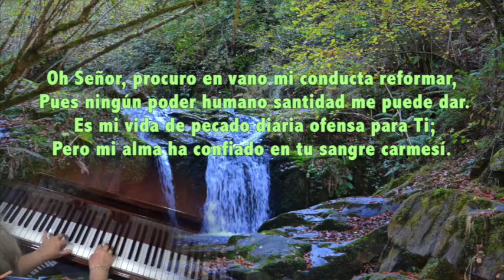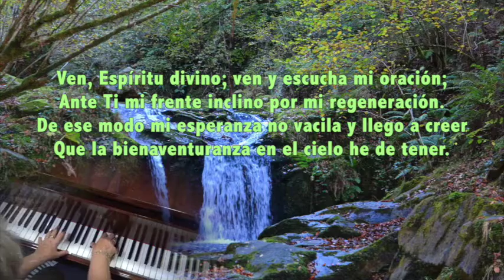Oh Señor, procuro en vano mi conducta reformar,